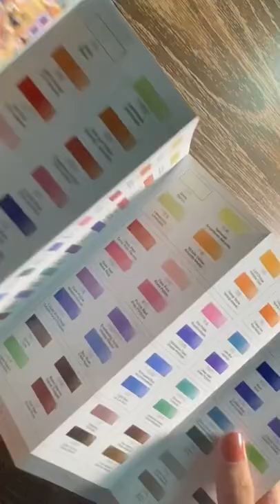Watercolor unboxing asmr🔉✨